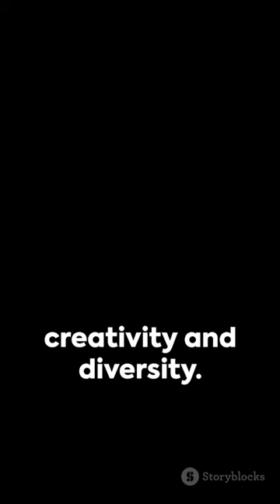"Exploring Earth's wonders: 18 days of fascinating animal and plant facts! 🌿🐾 NatureFacts" Day 12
Ostriches are classified as birds due to their belonging to the class Aves. Despite their large size and inability to fly, they share key avian traits such as feathers, egg-laying, and beaks. Their classification as birds is rooted in their evolutionary history, genetic makeup, and anatomical features. While ostriches have adapted for running rather than flying, they still exhibit many characteristics typical of birds, making them an intriguing example of diversity within the avian class. So, despite their flightless nature, ostriches are unequivocally recognized as birds, representing a fascinating branch of avian evolution.